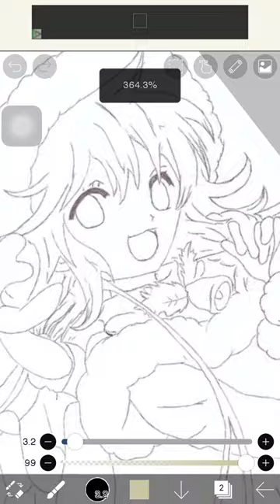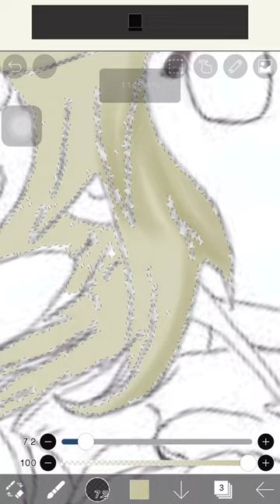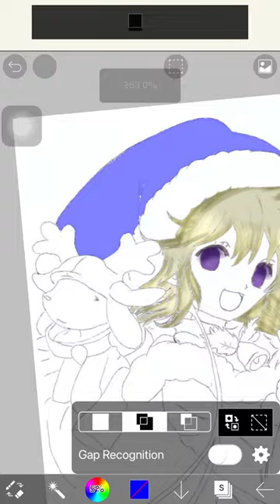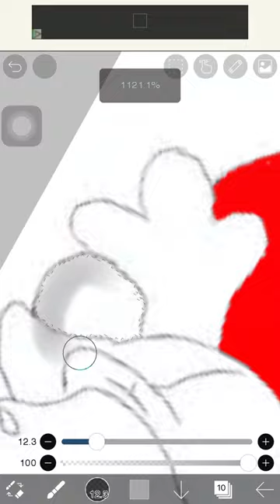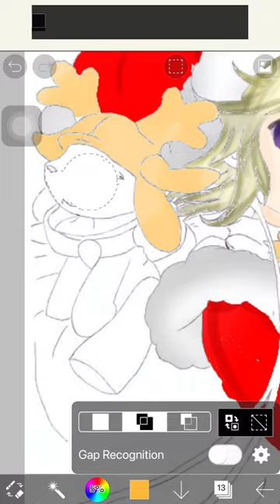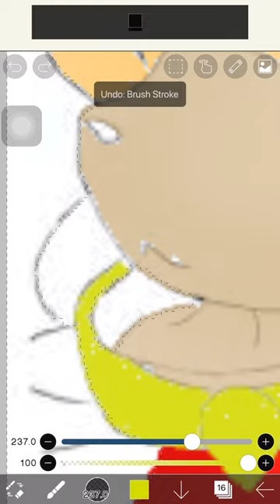MC ANIME ART #8: Christmas With reinder